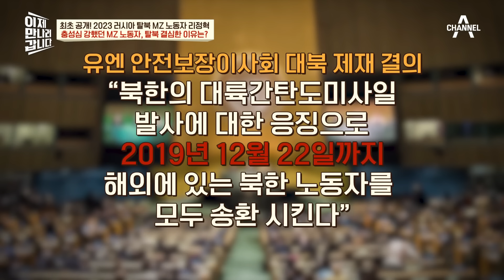충성심 강했던 北 MZ 노동자, 북한의 행패에 탈북 결심! | 이제 만나러 갑니다 644 회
외화 벌어서 가져다 줬더니
돌아오는 것은 극심한 차별?